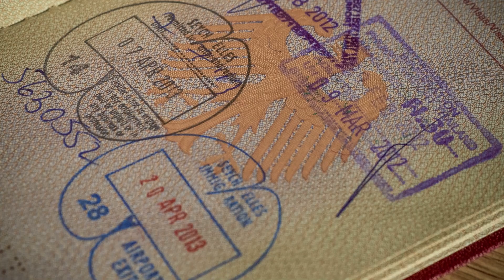Global Secure Resources Returns With the Latest Tips for Traveling Abroad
Join Carrie Pasquarello, CEO & Co-Founder of Global Secure Resources Inc., as she shares essential tips to help students stay safe and enjoy their summer travels without their families.